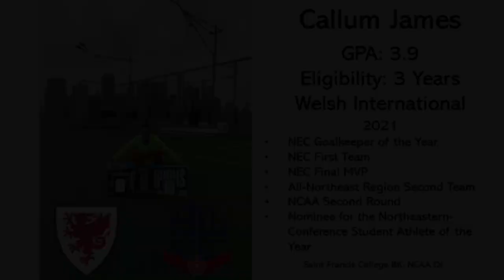Callum James - International Goalkeeper Highlights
Name: Callum James
Position: Goalkeeper
Height: 6ft3
Age: 20
Current: Saint Francis College Brooklyn (NCAA D1)
Eligibility: 3 years
GPA: 3.9

Soccer Resume:
Swansea City FC Academy - 6 years
Bolton Wanderers - 2 Years
International Experience - Wales u19

Honors 2021:
- NEC Goalkeeper of the Year
- NEC First Team
- NEC Final MVP
- All-Northeast Region Second Team
- NCAA Second Round
- Vice-Captain
- Nominee for the Northeastern-Conference Student-Athlete of the Year

Extra-Curricular:
- Alpha Lambda Delta Honors Society
- Deans List for Academic Excellence
- Peer Tutor